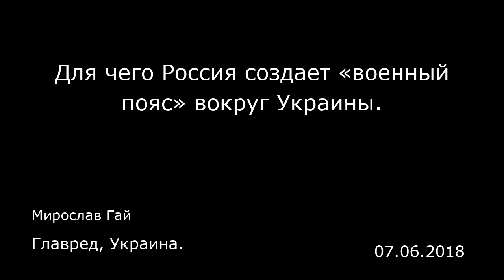Для чего Россия создает «военный пояс» вокруг Украины. Главред, Украина.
Для чего Россия создает «военный пояс» вокруг Украины.
Главред, Украина.
Мирослав Гай
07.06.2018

Если раньше Россия проводила учения танковых подразделений, заводила в Крым ядерное оружие и батареи ПВО, то сейчас акцент делается на авиацию.  Российская Федерация в последнее время активно проводит масштабные, даже массовые военные учения. Она тренирует разные виды войск (даже подразделения радиационной, химической и биологической защиты), отрабатывая их действия на различных направлениях. Сейчас Россия проводит учения в Крыму и у южных границ Украины, в 80 км от нашего государства. И это — определенное «бряцание оружием».  А вообще Россия всегда использовала военные учения вблизи границ для переброски туда очередной партии техники или личного состава. Если раньше РФ проводила учения танковых подразделений, завела в Крым ядерное оружие и батареи ПВО, то сейчас, в нынешних учениях в Крыму, акцент делается, в первую очередь, на авиацию. В этих учениях участвуют серьезные по численности подразделения.  И мировое сообщество, и Генштаб отслеживают эти учения, смотрят, отвечают ли они заявленным целям, не останутся ли те подразделения, которые участвуют в учениях, возле украинских границ. Однако об этом можно будет говорить только после того, как учения будут завершены.  В прошлый раз, когда Россия проводила учения «Запад-2017», был момент, когда возле границ Беларуси «потерялась» целая дивизия — несколько недель не могли найти, куда она делась. В учениях «Запад-2017» и «Кавказ-2016» участвовало большее количество вооружения и личного состава — в разы больше, нежели изначально б...